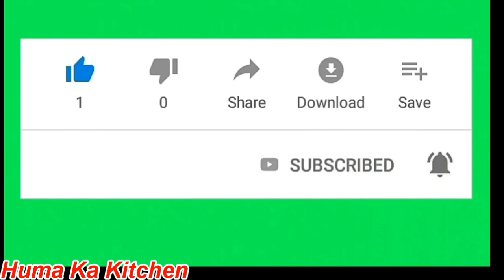Aloo Kachori Recipe / Potato Masala Stuffed Kachori By Huma Ka Kitchen.HKK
Learn How to Make Aloo Ki Tasty Kachori , It is very famous in India and Pakistan and rest of the world particularly in Rainy Season. Now you can prepare it at Home easily by Huma Ka Kitchen in Urdu/Hindi.